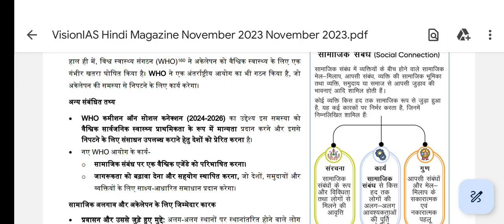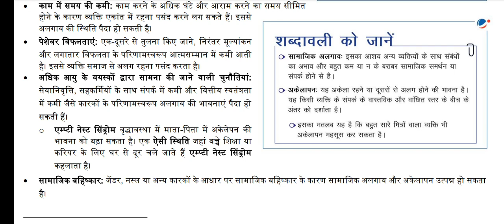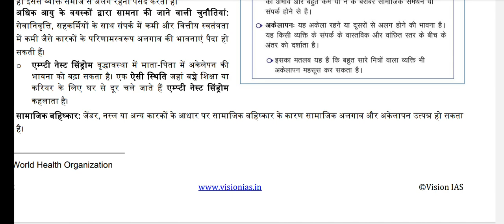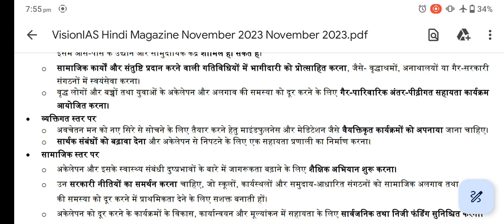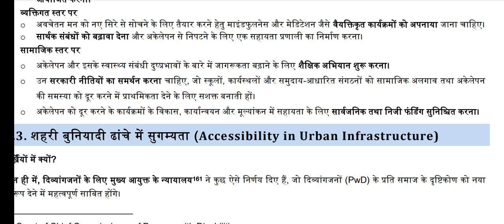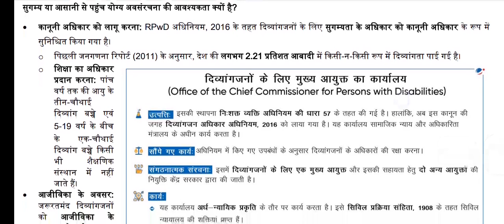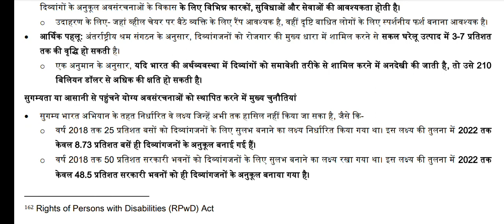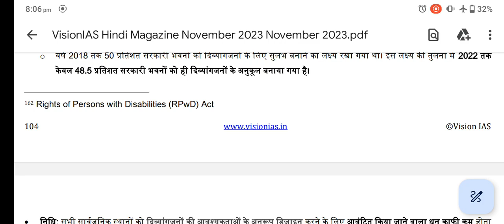28 January 2024